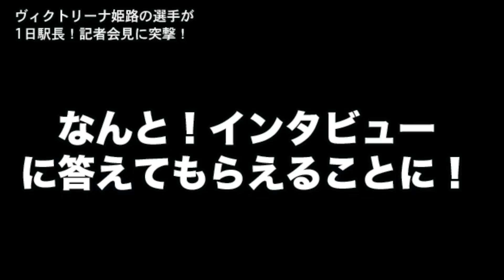【突撃レポ】ヴィクトリーナ姫路の選手がJR姫路駅で１日駅長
記事）ヴィクトリーナ姫路の選手がJR姫路駅で1日駅長してた！突撃レポしてきた

姫路の素敵なグルメチャンネル